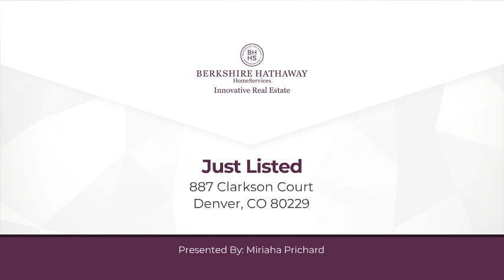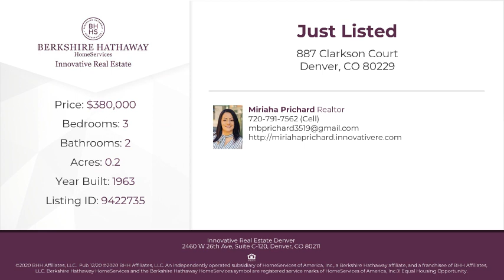887 Clarkson Court Denver, CO 80229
Miriaha Prichard - Innovative Real Estate Denver
3 beds 2 baths